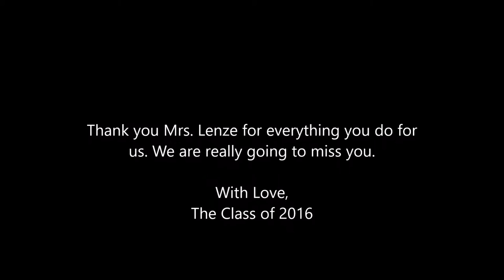For Mrs. Lenze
To one of the greatest teachers we will ever have in high school. Thank you from the Class of 2016.